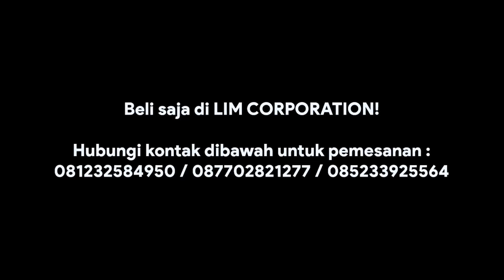Perbedaan Mulsa Organik dan Mulsa Plastik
CV. Lim Corporation (Distributor Mulsa Plastik Hitam Perak)

Tersedia :
- Mahkota Mulia 60/120cm x 500m per roll
- Mahkota Mulia 50/100cm x 780m per roll
- Hercules 60/120cm x 500m per roll
- Hercules 50/100cm x 600m per roll
- Merpati 60/120cm x 470m per roll